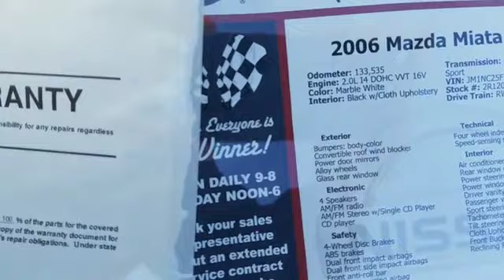April Mazda miata